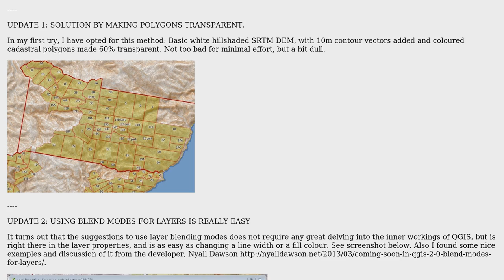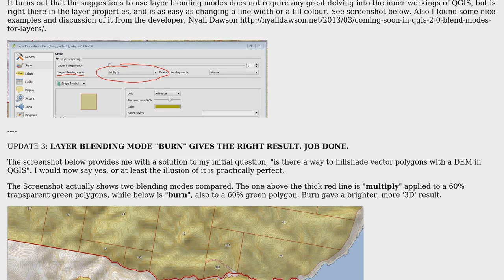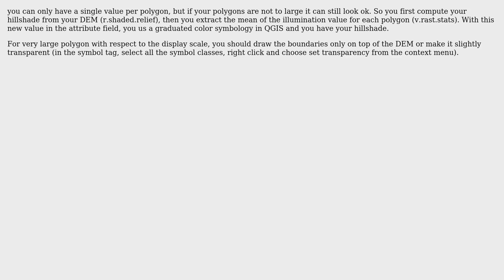GIS: Is there a way to hillshade vector polygons with a DEM in QGIS? (3 Solutions!!)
GIS: Is there a way to hillshade vector polygons with a DEM in QGIS?

With thanks & praise to God, and with thanks to the many people who have made this project possible! | Content (except music & images) licensed under CC BY-SA | Music | Images & others | With thanks to user underdark user radouxju user MappaGnosis user IanS and the Stack Exchange Network Trademarks are property of their respective owners. You are responsible for your own actions.